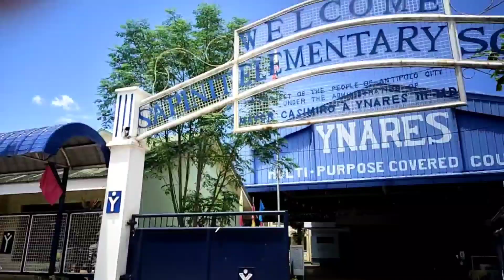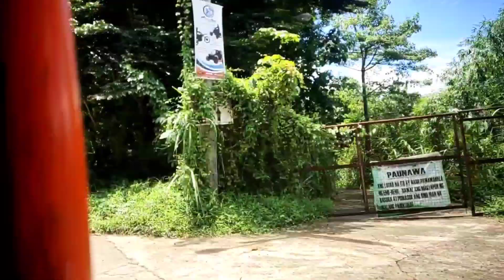INSIDE LITTLE BAGUIO